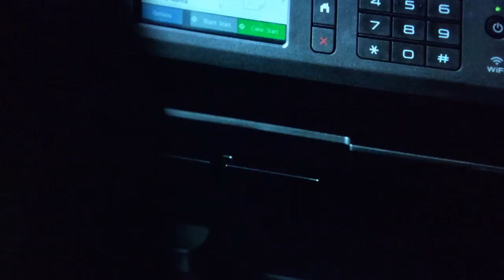OUAT All Hook Scenes S07E03 Part 2